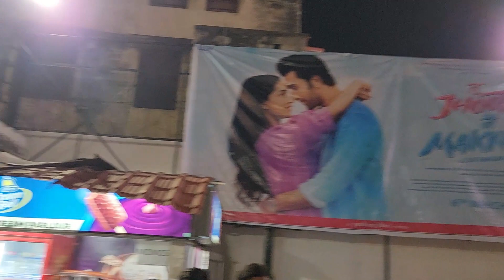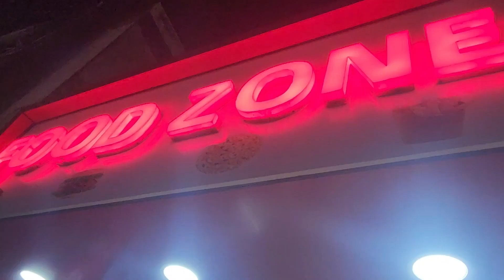AGIAN VARANSI Tour Ganga Aarti| Duniya Ka Sabse Purana City 3000 year| Kashi Vishwanath Baba Nagri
The Kashi Vishwanath Temple holds immense
significance to Hindus as it is revered as one of the 12
Jyotirlingas of Lord Shiva. It is visited by more than 7
million devotees every year. In new developments, the
divine shrine has now been restored and beautified
with the Kashi Vishwanath Dham project by Prime
Minister Narendra Modi-led government
Earlier the temple area was only 3000 square feet
which has now enlarged to about 5 lakh square feet to
be able to accommodate 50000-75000 devotees at
one time in the temple and temple premises
So what has changed at the ancient Kashi Vishwanath
temple complex?

I Hope You Enjoyed Tish Video